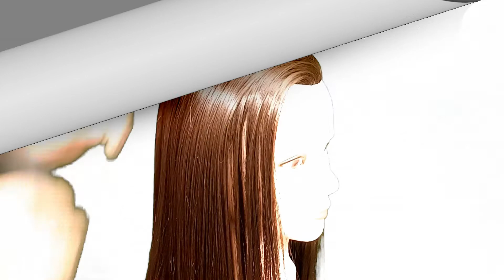beautiful hairstyles for girls || open hair hairstyles for weddings || trendy hairstyle 2020